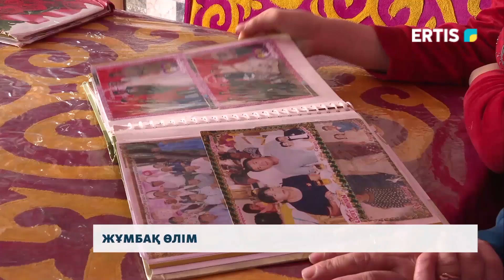Жұмбақ өлім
Айықтырғышқа жабылған ер адам мерт болды. Үйінен өз аяғымен кеткен оны табытпен әкелген. Марқұм түрлі дене жарақатынан ауруханада қайтыс болыпты. Ал жақындары оны ұрып соққан деп отыр.